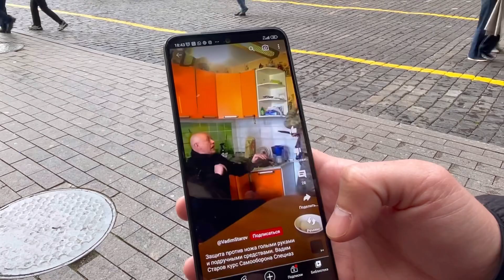Moskova’da Gezmece ve Geyik. Enteresan Olaylar!!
KANALIMIZA BAĞİŞTA BULUNMAK İÇİN LİNKE TIKLAMANIZ YETERLİ 😜